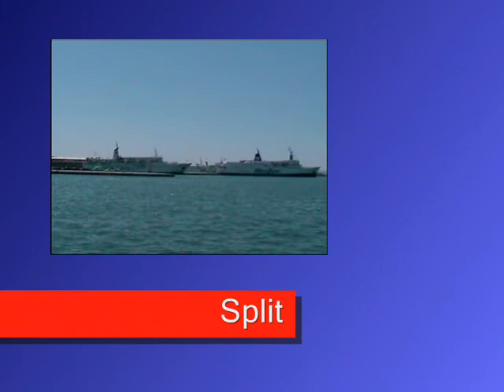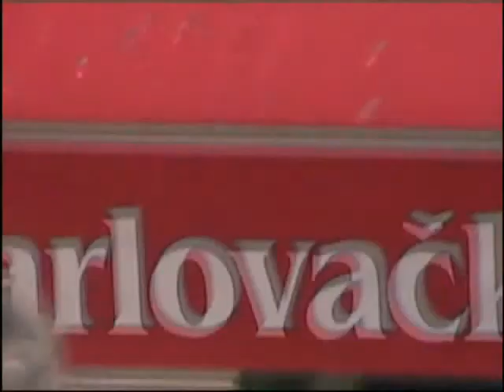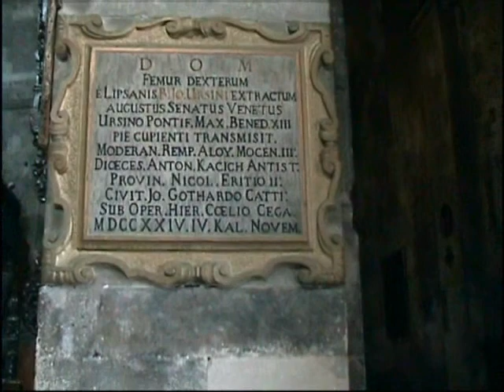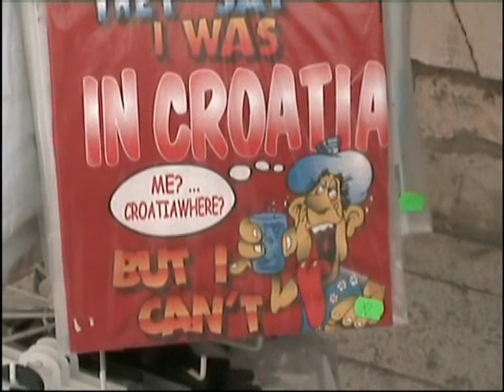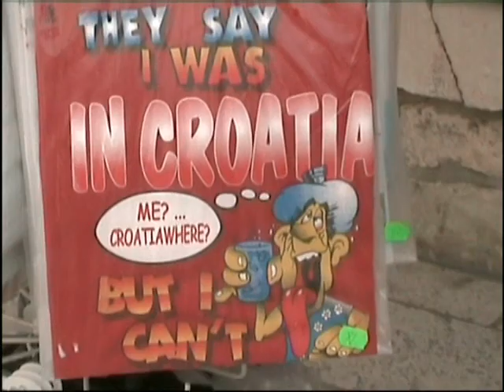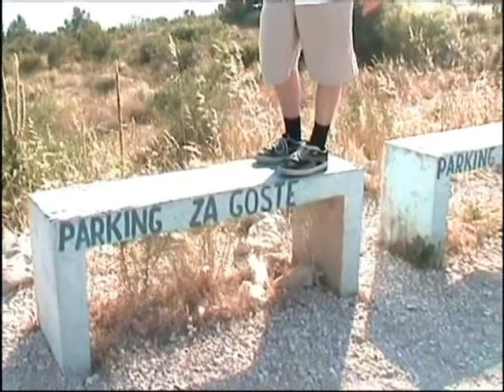Horvátország 2005 3/7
Split és Trogir

as.hu
Director: Ambrózy Lőrinc